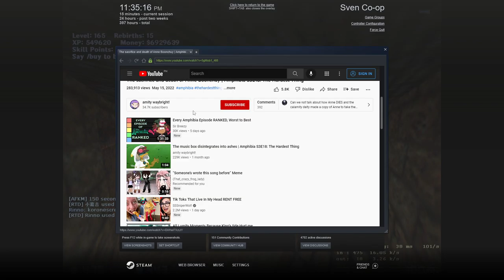SC'S Remilia Server - Black Mesa Nightmare Part 1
0:00 - Piggy: Book 2 Soundtrack | Distraction Chapter "Insoluble Infection"

6:20 - Piggy: Book 2 Soundtrack | Chapter 7 "The Senseless Sea"

13:52 - Piggy: Book 2 Soundtrack | Chapter 11 "Investigation"